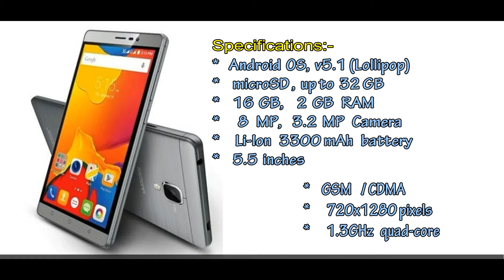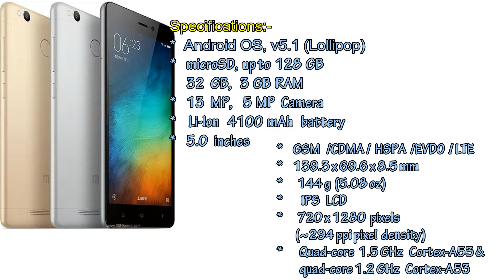Latest Smartphone launches 2016-17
To support our Team and improve our channel.
These are the best upcoming smartphones in 2016.with new technology ,specifications ..etc